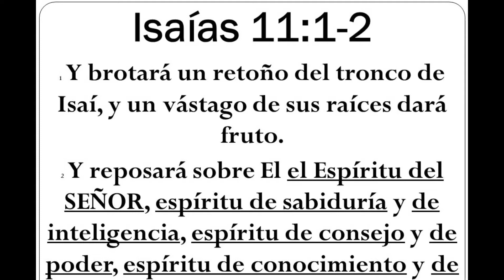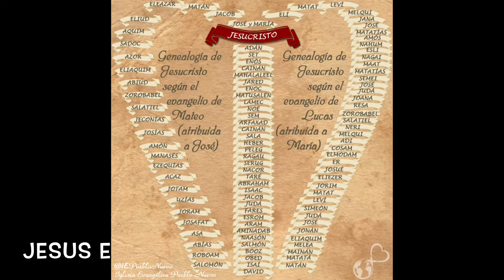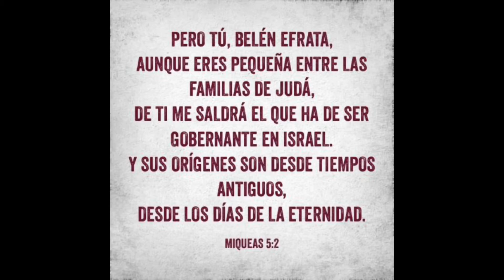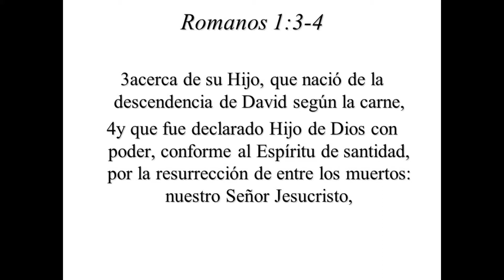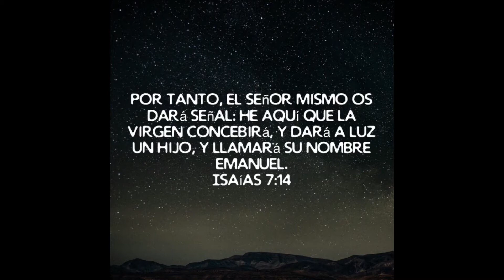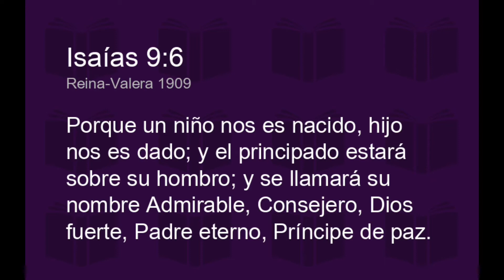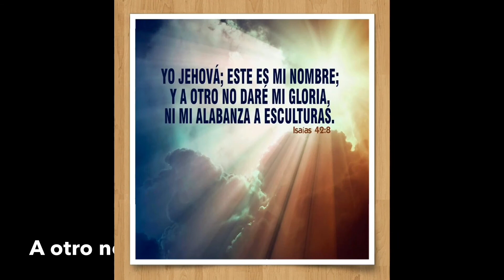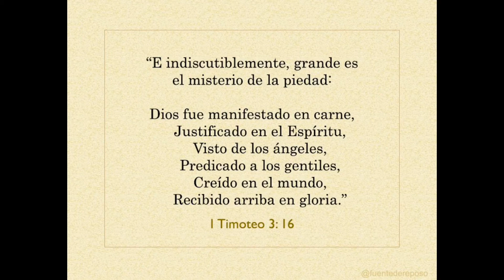Quien es Jesús? Episodio 2 // SU DIVINIDAD vídeo #2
Una enseñanza de la divinidad de Jesús